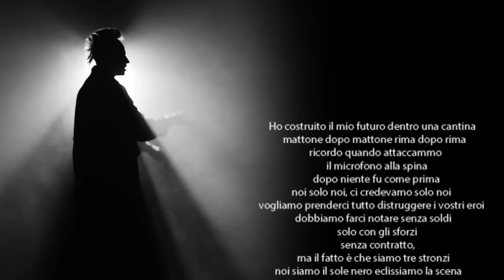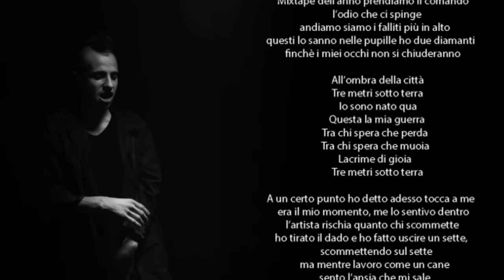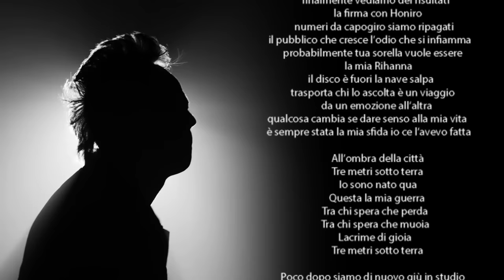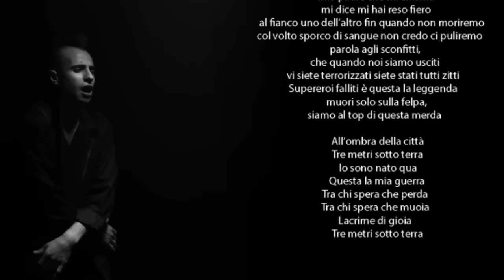MOSTRO - 01 - TRE METRI SOTTO TERRA ( LYRIC VIDEO )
Mostro 'Tre Metri Sotto Terra'
brano estratto dal disco 'The Illest Vol.1'

produzione musicale realizzata da Yoshimitsu
regia di Emanuele Pisano x Honiro Factory